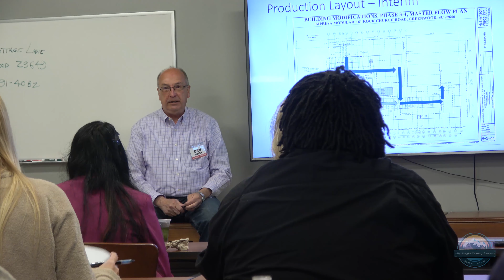Biltwise Factory Tour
Take a trip with me to check out a new modular builder in South Carolina called Biltwise Structures. Be sure to watch through the end to see a fully completed Biltwise Modular Home.